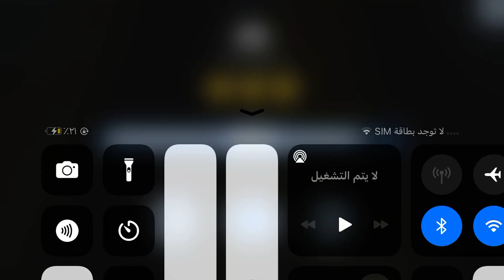DLFM The Dawn